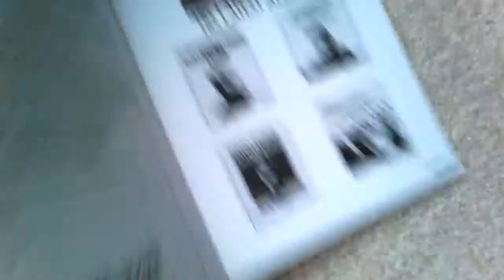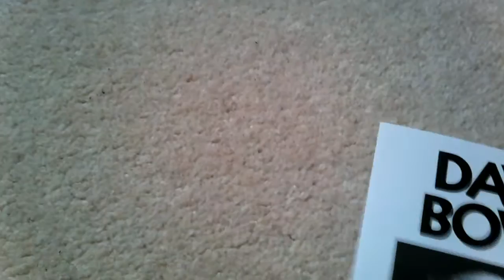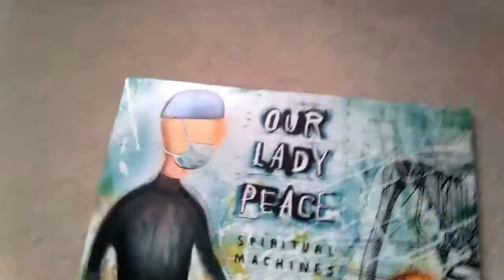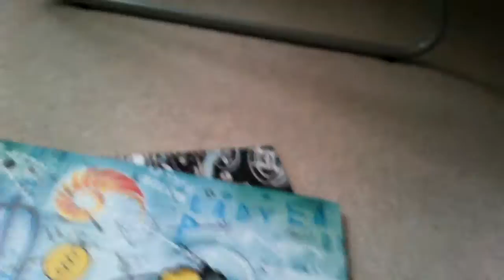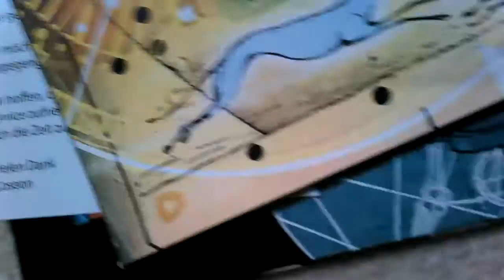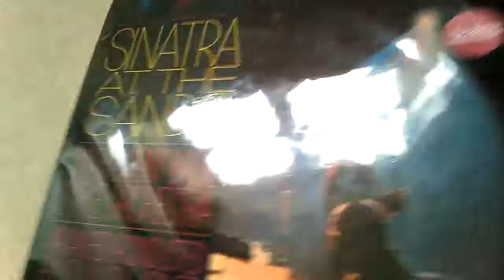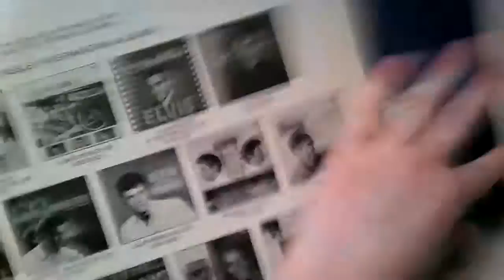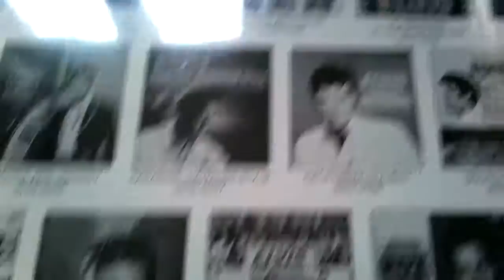Vinyl Update 3, David bowie, our lady peace, the retro vinyl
hey, its me and today I'm am doing a update, hope you enjoy, like subscribe and smash that bell (not too hard) so you never miss out on a video, also share and if theres a album that you think i should get on vinyl, coment on the disscusion page.